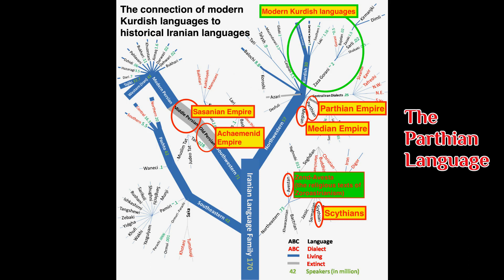Parthian Empire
The Parthian Empire (/ˈpɑːrθiən/; 247 BC – 224 AD), also known as the Arsacid Empire (/ˈɑːrsəsɪd/),[9] was a major Iranian political and cultural power in ancient Iran.[10] Its latter name comes from Arsaces I of Parthia[11] who, as leader of the Parni tribe, founded it in the mid-3rd century BC when he conquered the region of Parthia[12] in Iran's northeast, then a satrapy (province) under Andragoras, in rebellion against the Seleucid Empire. Mithridates I of Parthia (r. c. 171–138 BC) greatly expanded the empire by seizing Media and Mesopotamia from the Seleucids. At its height, the Parthian Empire stretched from the northern reaches of the Euphrates, in what is now central-eastern Turkey, to eastern Iran. The empire, located on the Silk Road trade route between the Roman Empire in the Mediterranean Basin and the Han dynasty of China, became a center of trade and commerce.

The Parthians largely adopted the art, architecture, religious beliefs, and royal insignia of their culturally heterogeneous empire, which encompassed Persian, Hellenistic, and regional cultures. For about the first half of its existence, the Arsacid court adopted elements of Greek culture, though it eventually saw a gradual revival of Iranian traditions. The Arsacid rulers were titled the "King of Kings", as a claim to be the heirs to the Achaemenid Empire; indeed, they accepted many local kings as vassals where the Achaemenids would have had centrally appointed, albeit largely autonomous, satraps. The court did appoint a small number of satraps, largely outside Iran, but these satrapies were smaller and less powerful than the Achaemenid potentates. With the expansion of Arsacid power, the seat of central government shifted from Nisa to Ctesiphon along the Tigris (south of modern Baghdad, Iraq), although several other sites also served as capitals.

The earliest enemies of the Parthians were the Seleucids in the west and the Scythians in the north. However, as Parthia expanded westward, they came into conflict with the Kingdom of Armenia, and eventually the late Roman Republic. Rome and Parthia competed with each other to establish the kings of Armenia as their subordinate clients. The Parthians soundly defeated Marcus Licinius Crassus at the Battle of Carrhae in 53 BC, and in 40–39 BC, Parthian forces captured the whole of the Levant except Tyre from the Romans. However, Mark Antony led a counterattack against Parthia, although his successes were generally achieved in his absence, under the leadership of his lieutenant Ventidius. Various Roman emperors or their appointed generals invaded Mesopotamia in the course of the ensuing Roman–Parthian Wars of the next few centuries. The Romans captured the cities of Seleucia and Ctesiphon on multiple occasions during these conflicts, but were never able to hold on to them. Frequent civil wars between Parthian contenders to the throne proved more dangerous to the Empire's stability than foreign invasion, and Parthian power evaporated when Ardashir I, ruler of Istakhr in Persis, revolted against the Arsacids and killed their last ruler, Artabanus IV, in 224 AD. Ardashir established the Sassanid Empire, which ruled Iran and much of the Near East until the Muslim conquests of the 7th century AD, although the Arsacid dynasty lived on through the Arsacid Dynasty of Armenia, the Arsacid dynasty of Iberia, and the Arsacid Dynasty of Caucasian Albania; all eponymous branches of the Parthian Arsacids.

Native Parthian sources, written in Parthian, Greek and other languages, are scarce when compared to Sassanid and even earlier Achaemenid sources. Aside from scattered cuneiform tablets, fragmentary ostraca, rock inscriptions, drachma coins, and the chance survival of some parchment documents, much of Parthian history is only known through external sources. These include mainly Greek and Roman histories, but also Chinese histories, prompted by the Han Chinese desire to form alliances against the Xiongnu.[13] Parthian artwork is viewed by historians as a valid source for understanding aspects of society and culture that are otherwise absent in textual sources.